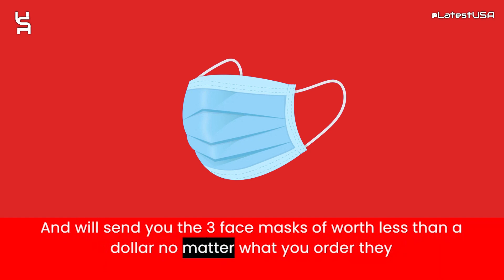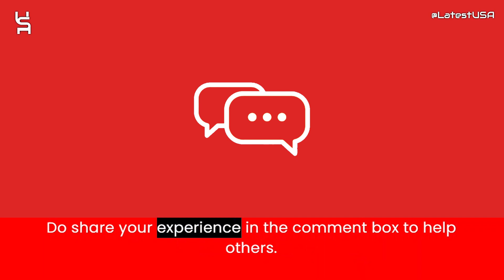Coimnow Reviews | Scam Alert! COIMNOW.COM | COIMNOW.COM Review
Coimnow.com reviews,
Coimnow.com is fraud?,
Coimnow.com scam or legit?
Coimnow.com,
COIMNOW.COM,
COIMNOW.COM review,
COIMNOW.COM scam,
COIMNOW.COM Fake Website,
COIMNOW.COM Fraud,
Is COIMNOW.COM Scam?,
COIMNOW.COM Review Scam found video proof,
COIMNOW.COM REVIEWS,
COIMNOW.COM WEBSITE REVIEW,
COIMNOW.COM WEBSITE REVIEWS,
IS COIMNOW.COM LEGIT,
latestusa,
Scam Websites.